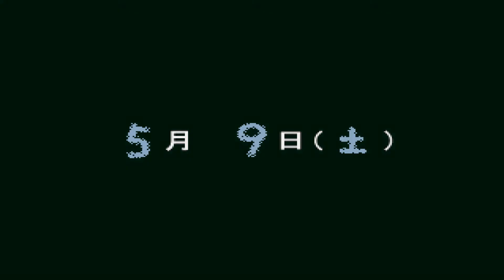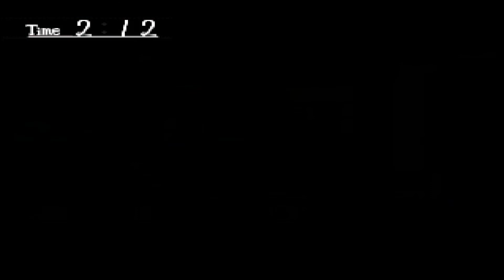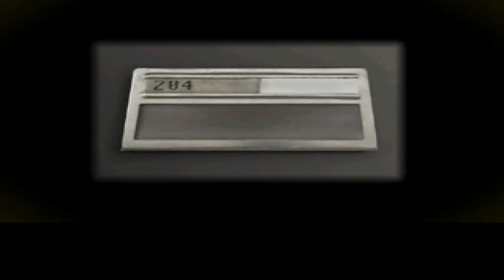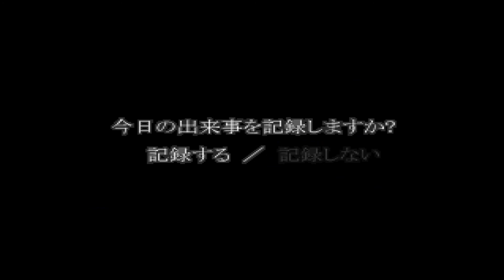夕闇通り探検隊～「死体の噂」‹検証1›(HD)～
【学校】
クルミ-0:00(ジュリー＆クッキー好感度)

ナオ-5:13

サンゴ-10:21

【散歩】
クルミ-16:49

ナオ-22:11

サンゴ-24:58